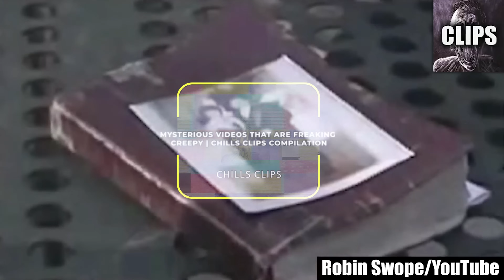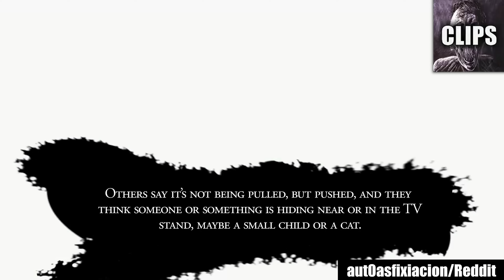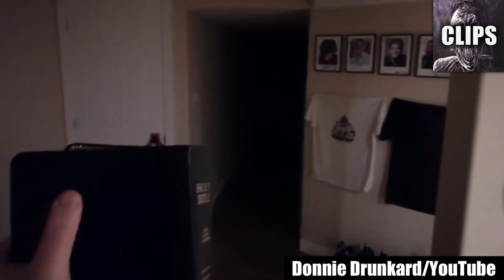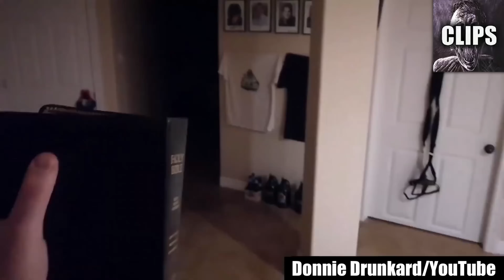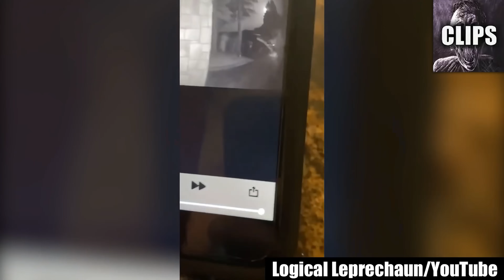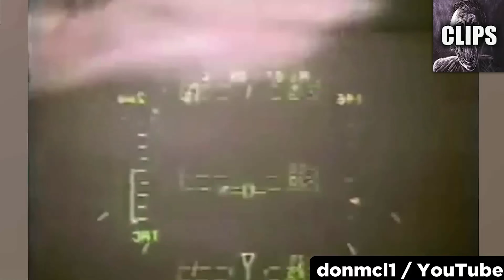Mysterious Videos That Are FREAKING CREEPY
Prepare yourself for a bone-chilling journey into the realm of the unknown with these Mysterious Videos that are so FREAKING CREEPY, they'll send shivers down your spine and have you questioning the very fabric of reality.

Each video in this spine-tingling compilation is handpicked to deliver a chilling experience like no other. From unexplained phenomena and eerie encounters to paranormal mysteries that defy rational explanation, these videos are bound to keep you up at night.

As you delve into the mysterious and the eerie, you'll witness strange occurrences, ghostly apparitions, and inexplicable events that will make your skin crawl. The hair-raising suspense and the fear of the unknown will have you glued to your screen, unable to look away.

Whether it's a haunted location, a baffling unsolved mystery, or a paranormal investigation gone awry, these videos will leave you questioning the boundaries of reality and the existence of things beyond our comprehension.

Each video is a testament to the eerie and the unexplained, designed to send chills down your spine and make you doubt the world as you know it. The fear is real, the mystery is unsettling, and the creepiness factor is off the charts.

So, if you're brave enough to confront the unexplained and face the creepiest mysteries out there, then this compilation is tailor-made for you. But beware, once you've seen these videos, they'll linger in your mind, and the fear they inspire will be hard to shake off.

Watch with caution and immerse yourself in the enigmatic world of Mysterious Videos that are so FREAKING CREEPY; they will leave you with an eerie feeling that lasts long after the videos have ended. Share your thoughts and the moments that gave you the creeps in the comments below. You're in for a spine-chilling ride!